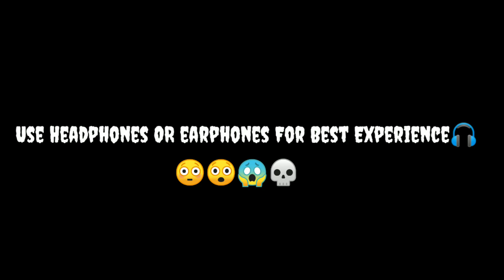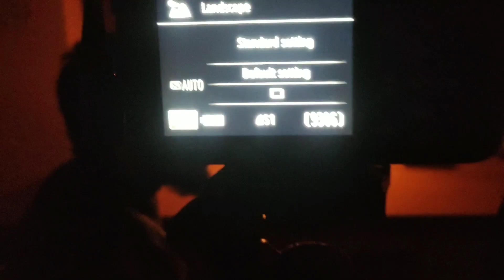GHOST EXPLORING // Gone Wrong //Bloody marry is camed....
Our's upcoming vlogs and ghost hunting 💀👻👹 , we will  gonna do lots of different, scary and exclusive food challenge, ghost hunting and vlogs with lots of fun, it will the real fun to watch 😋😮...